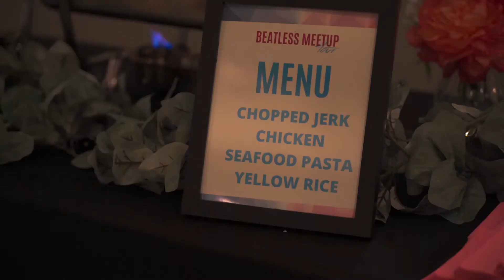Beatless Meetup Tour stop Raleigh, NC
First BeatlessMeetupTour stop, Raleigh, NC. Our first in-person ticketed event in 2 years. Thank you to everyone who trusted us for a girls night out.

Next up, Charlotte, NC on 1/22/22

Special thank you to our professional, prompt and reliable vendors who made the night less stressful!

Video: @major_green
Venue: @paramounteventvenue
On-site Covid testing: @firststopmed
Catering: @bowserboyzcatering
DJ: @djslick_d
Backdrop + marquee: @partyof5eventz
Florals: @bea.morad
Uplighting & cold sparklers: @cuttingclubeventpros
Photo booth: @ac_3sixty
Chairs: @hauteseats
Photographer (pictures soon to come): @rotcelisrose

Mini-Spa partners: @myskinfluent , @mymusclesmatter and @vibe.with.vierra

Product placement: @greentopgifts , @makersmark & @prevailingfitwoman

Lastly, to the panelists. Y’all are EVERYTHING!!! @indifelder , @ladyleahmac , @contourkissed , @yozzieyo , & @ohgorgeous1